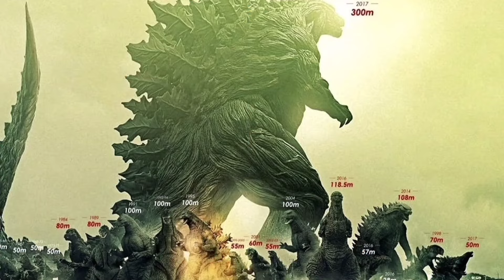7 Strongest Versions Of Godzilla 🤯 | Godzilla x kong the new empire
7 Strongest Versions Of Godzilla 🤯| Godzilla | Godzilla x kong the new empire

hey guys welcome back to the movies pedia 5 the topic we are going to talk about in today's video is "7 most powerful Godzilla seen so far"

Apne bhai ko yhan bhi follow kar hi Lena 😁😅

Godzilla x kong the new empire explained hindi Monsterverse
godzilla x kong the new empire hindi
Godzilla vs kong